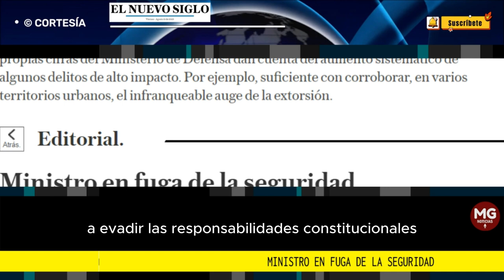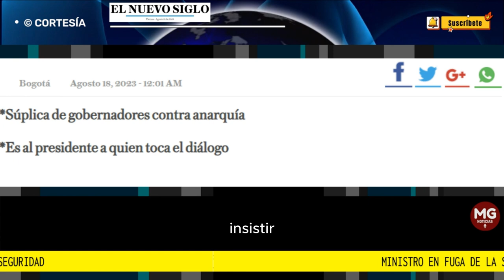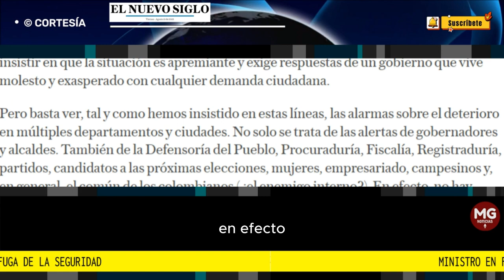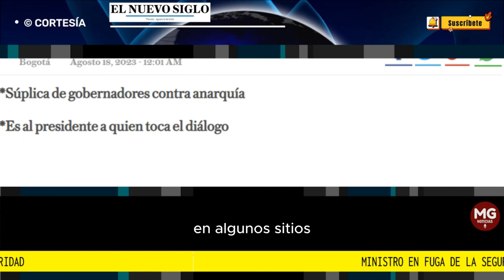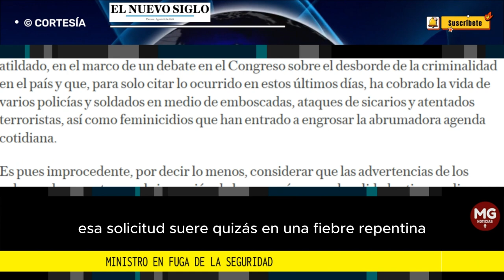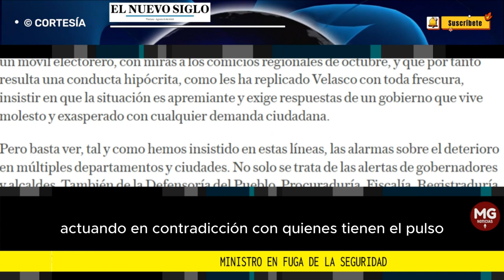MINISTRO EN FUGA DE LA SEGURIDAD 🔴 Editorial El Nuevo Siglo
Como es sabido sobremanera, la política de seguridad no solo depende de la eficiencia de la Fuerza Pública, sino de la coordinación entre las diferentes autoridades civiles: nacionales, departamentales y municipales.